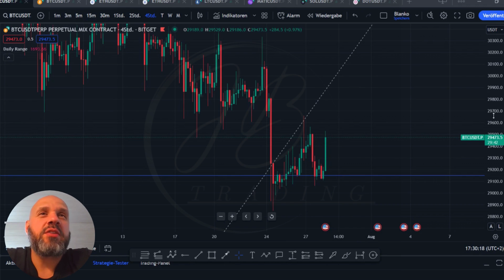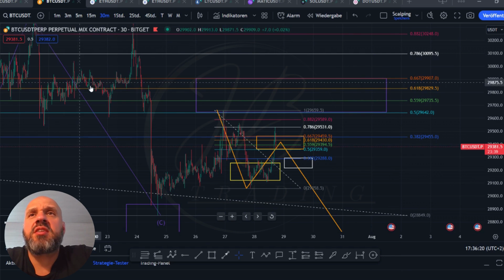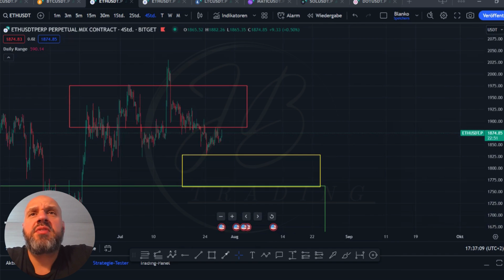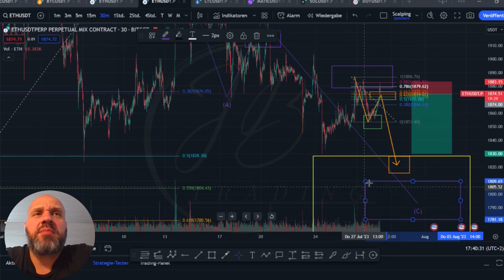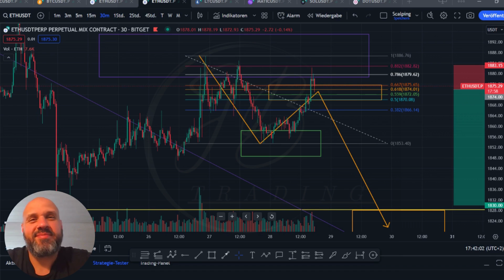🕐bitcoin und ethereum Die Zeit für die Bären läuft ab😱❗ Sie MÜSSEN den Markt jetzt drücken❗